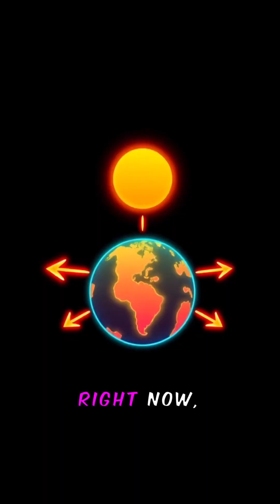What If Earth's Rotation Reversed?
What if Earth suddenly reversed its rotation?
The atmosphere wouldn’t follow.
Winds would tear across continents. Oceans would flood cities.
Sunrises in the west, deserts turning green, GPS crashing — and maybe even a shift in Earth’s magnetic field.
This “what if” explores how a simple reversal could rewrite the planet.